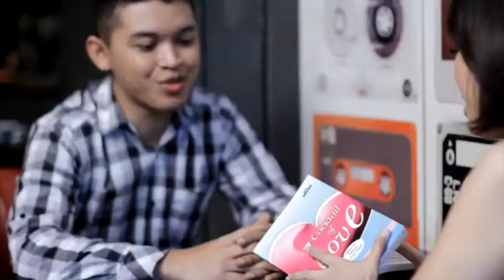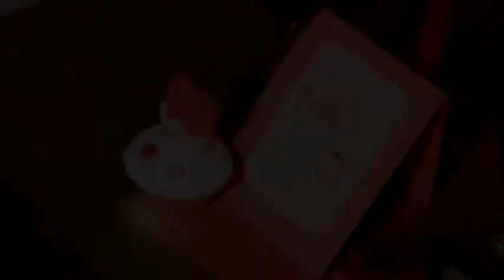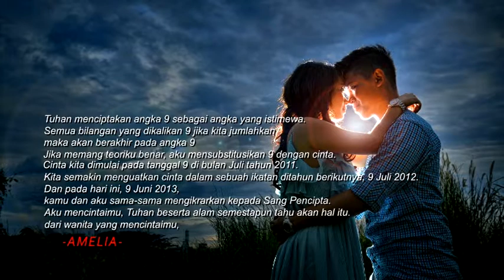Phototalk Studio Video Prewedding (Nindi Amel)